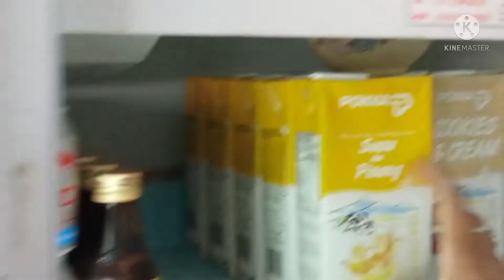My second Vlog my shop malaysia/Faheem Bakhsh Vella